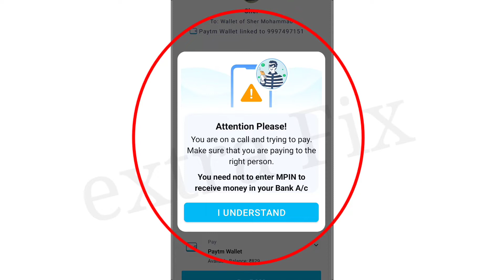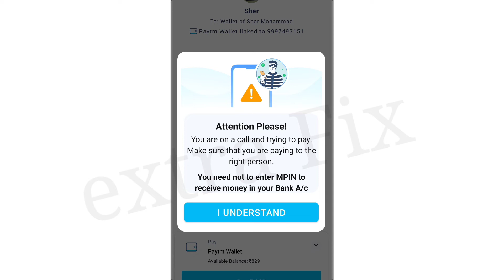Paytm Fix Attention Please You are on a call and trying to pay right person Problem Solve